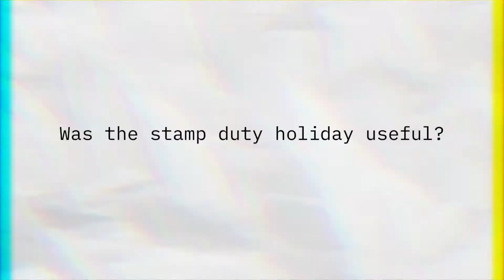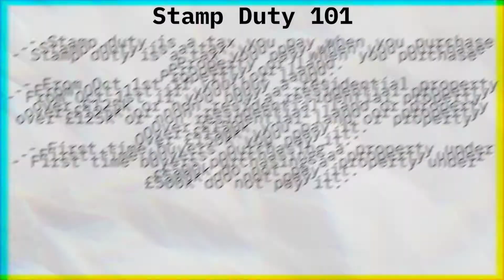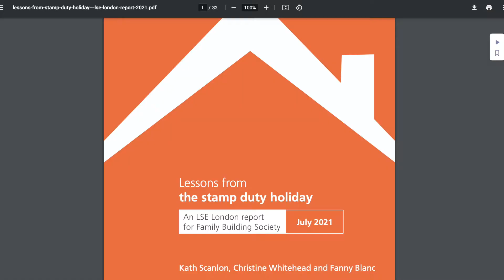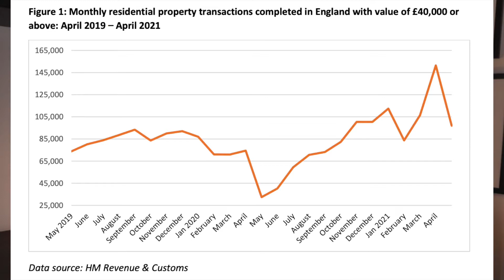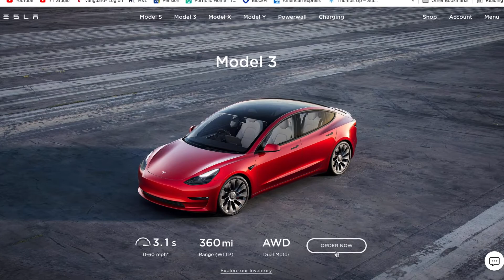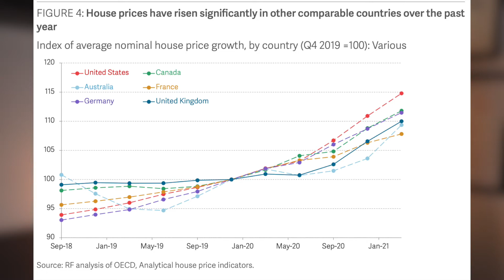Was the STAMP DUTY holiday a success or failure?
In todays video I take a look at the stamp duty holiday and whether it was a waste or not. I am going to give you a timeline of the holiday then discuss some arguments that it was successful and some saying it had little impact, and finally give you my opinion on the matter.

Hello people I am Jim, thanks for checking out the channel.

If you want to see more from us please follow us on the socials: